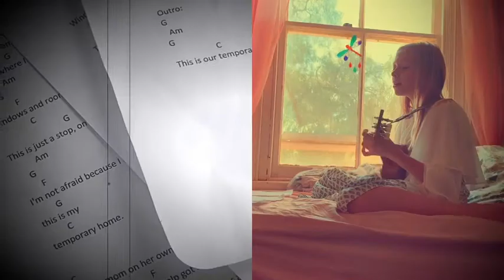Temporary home cover by Matilda